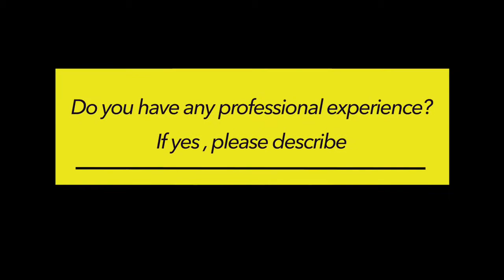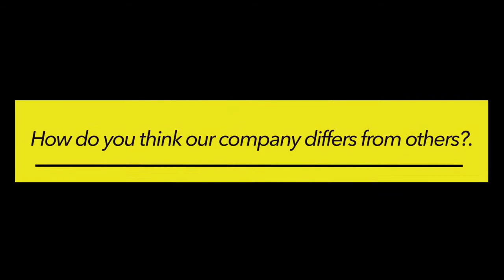Video Resume | UTM | Civil Engineering | Loh Zhang Zhan